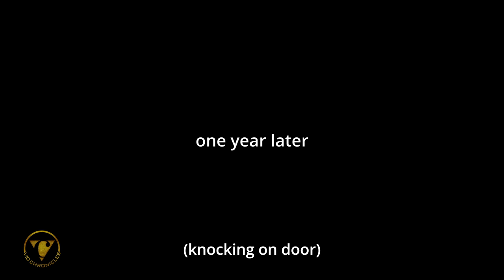Parents Slams Sons Dreams, They Live To Regret it.